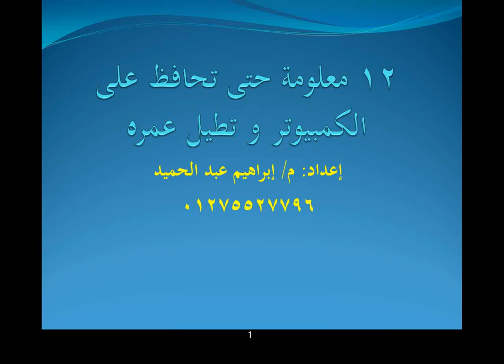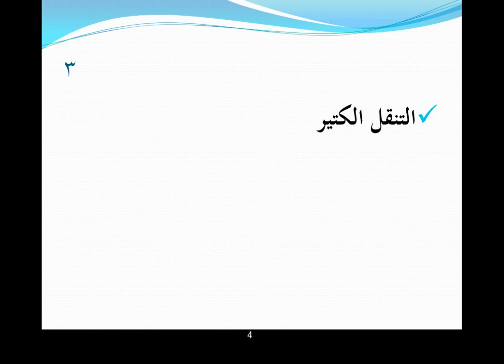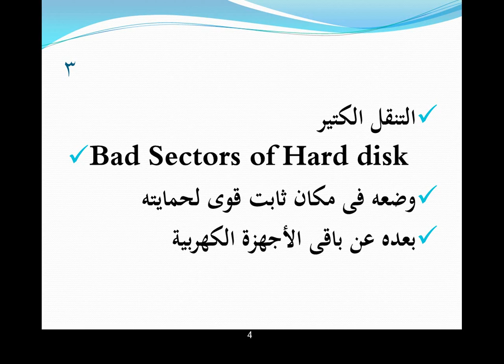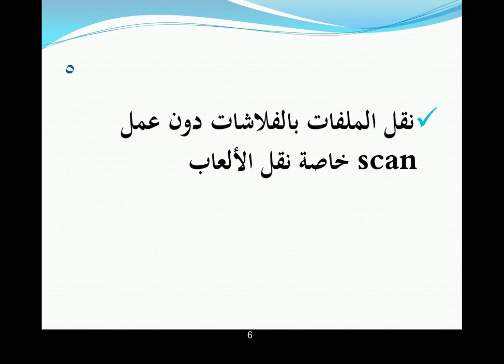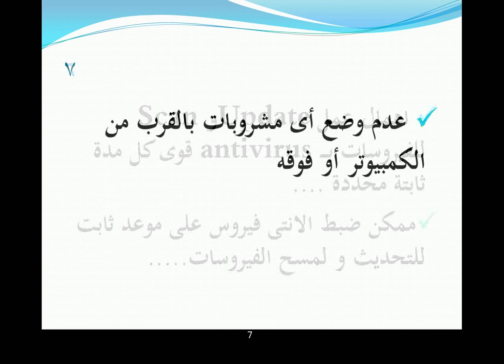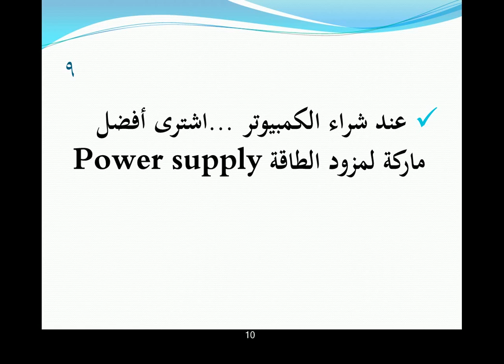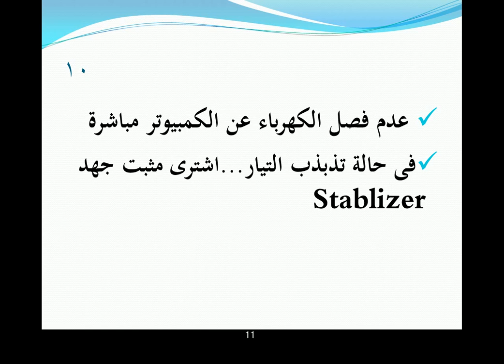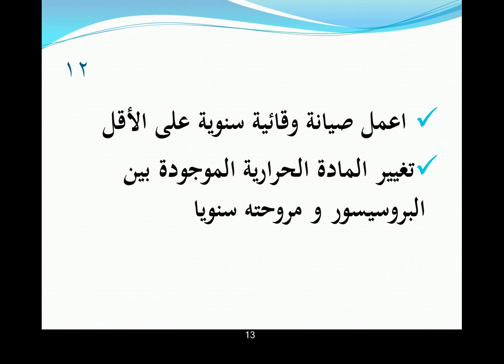12 معلومة حتى تحافظ على الكمبيوتر وتطيل عمره - الصيانة الوقائية من سنة أولى كمبيوتر